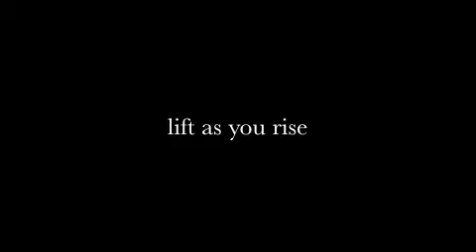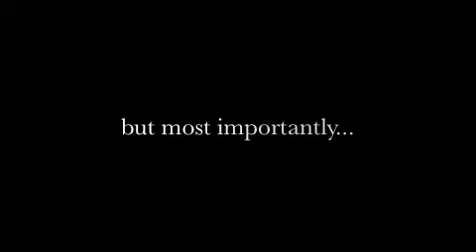2011 NCAA/NACWAA Institute for Adminstrative Advancement - West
The NCAA/NACWAA IAA has been described as an empowering experience that provides the tools to enhance participants' marketability, professional status, and knowledge. An engaging faculty, including athletics administrators representing all NCAA divisions and pioneers in women's athletics, conduct informative, interactive sessions ranging from the history of women in athletics, Title IX and legal issues to diversity, managerial leadership and fundraising.